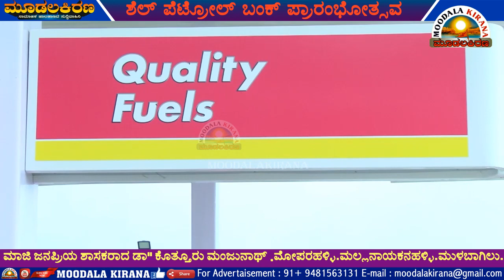Mulbagal-moodalakirana-ಮಾಜಿ ಜನಪ್ರಿಯ ಶಾಸಕರಾದ ಡಾ"ಕೊತ್ತೂರು ಮಂಜುನಾಥ್ ಮೋಪರಹಳ್ಳಿ.ಮಲ್ಲನಾಯಕನಹಳ್ಳಿ.ಮುಳಬಾಗಿಲು.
Mulbagal-moodalakirana-ಶೆಲ್ ಪೆಟ್ರೋಲ್ ಬಂಕ್ ಪ್ರಾರಂಭೋತ್ಸವ ಮಾಜಿ ಜನಪ್ರಿಯ ಶಾಸಕರಾದ ಡಾ" ಕೊತ್ತೂರು ಮಂಜುನಾಥ್ .ಮೋಪರಹಳ್ಳಿ.ಮಲ್ಲನಾಯಕನಹಳ್ಳಿ.ಮುಳಬಾಗಿಲು.